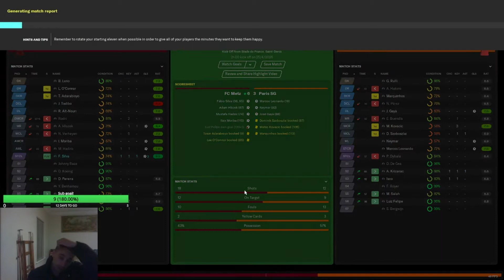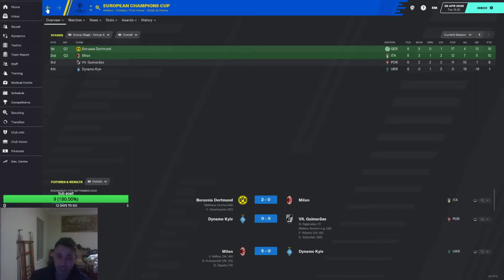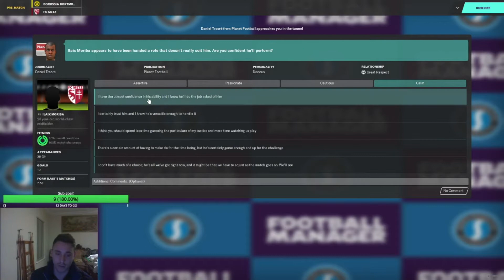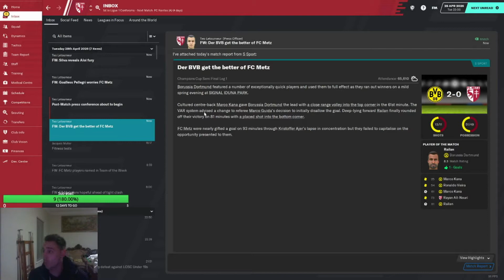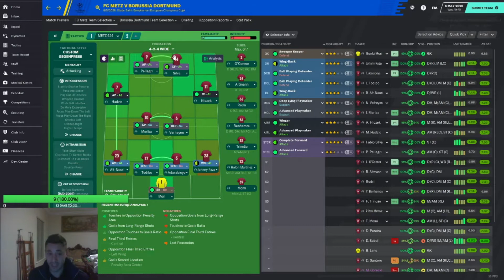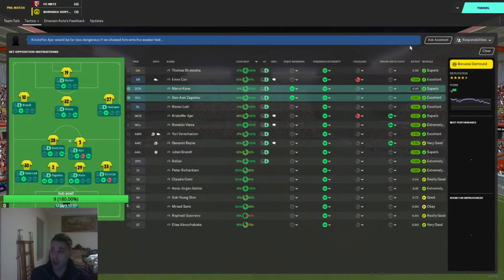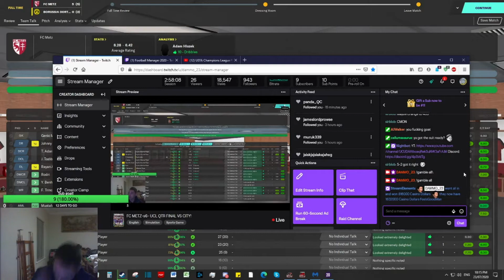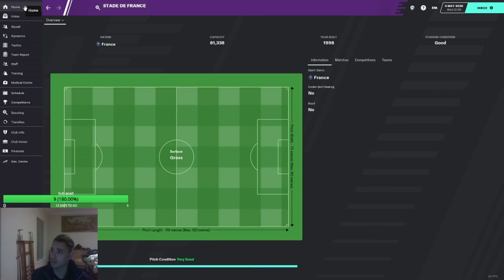EP62 BVB in the UCL SEMI! FM20 The Return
SEMI FINAL TIME AND BOY ITS A ROLLER COASTER!